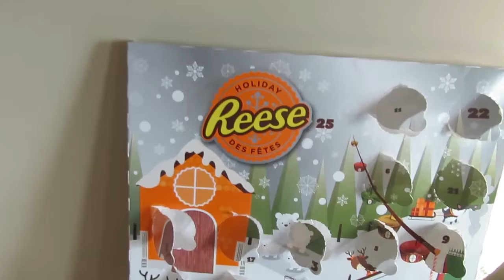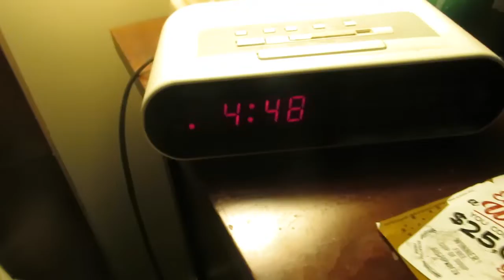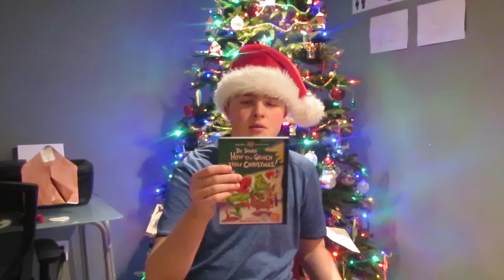MY FAVOURITE CLASSIC CHRISTMAS MOVIES 🎅